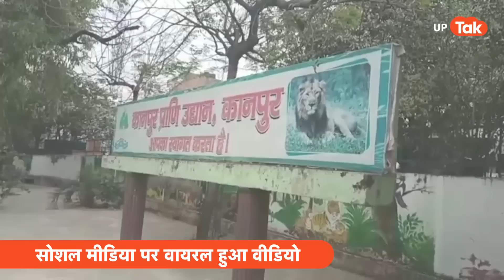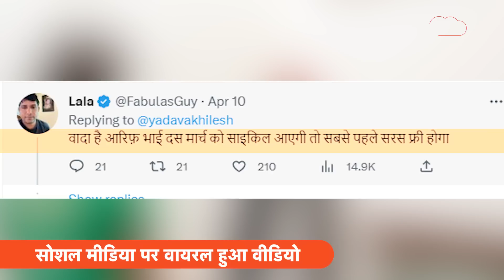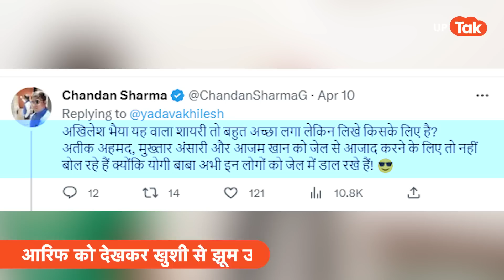Akhilesh on Aarif and Saras : आरिफ और सारस का ये वीडियो देख भावुक हुए अखिलेश, लिखी शायरी!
पिछले दिनों यूपी के अमेठी जिले के रहने वाले आरिफ और सारस की दोस्ती चर्चा में रही थी. दोनों की दोस्ती सुर्खियों में आने के बाद वन विभाग ने आरिफ से सारस को लेकर उसे कानपुर चिड़ियाघर में शिफ्ट कर दिया था.

मंगलवार को एक बार फिर अमेठी से कानपुर चिड़ियाघर में बंद सारस से मिलने आरिफ पहुंचा. सारस का क्वारंटाइन पीरियड खत्म होने के बाद आरिफ को चिड़ियाघर के अंदर जाने की अनुमति दी गई.

चिड़ियाघर के अस्पताल विंग में सारस को एक बाड़े के अंदर रखा गया है. ऐसे में बकायदा पूरे प्रोटोकॉल के तहत चेहरे पर मास्क, हाथों में ग्लव्स और बालों में कैप पहनाने के बाद आरिफ को सारस के पास ले जाया गया. जैसे ही सारस ने आरिफ को देखा वह अपनी गर्दन को हिलाते हुए, चोंच निकालते हुए अपने पंख फड़फड़ाने लगा और बेचैन होकर इधर-उधर जाने लगा…यह नजारा देखकर ऐसा लगा कि सारस, आरिफ से मिलने की खुशी जाहिर कर रहा हो. जब आरिफ ने सारस को उड़ने के लिए कहा था वह बाड़े के अंदर ही उड़ने भी लगा..